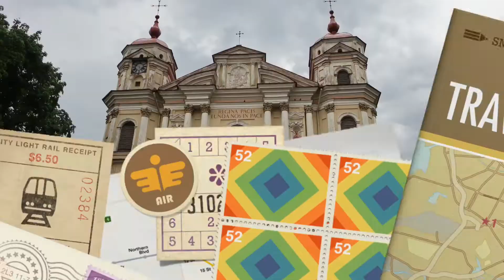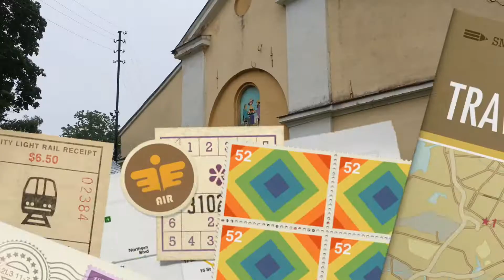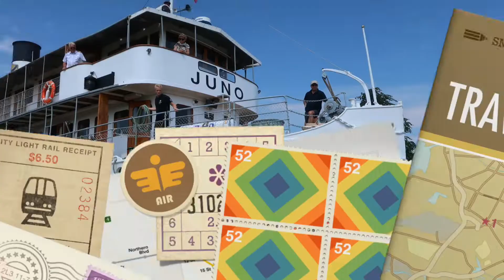Rundreise um die Ostsee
7 Länder - 7 Hauptstädte
Von Baden-Württemberg via Grenzübergang Görlitz ging die Reise in die polnische Hauptstadt Warschau, weiter nach Vilnius in Litauen, Riga in Lettland, Tallinn in Estland. Von dort mit der Fähre in die finnische Hauptstadt Helsinki, dann via Turku durch die Welt der Schären nach Stockholm. Via Südschweden ging es über die Öresundbrücke in die dänische Hauptstadt Kopenhagen und von dort zurück nach Süddeutschland. Unterwegs gab es zusätzlich zu den Stadtbesichtigungen viele weitere Highlights, wie Bierverköstigung, Weinverkostung, Besuch einer Schokoladen Manufakturen, Besichtigung der weißen Dünen, Höhlen, Wallfahrtsorte etc. etc.
Jeder Tag war gefüllt mit Höhepunkten; insgesamt musste täglich sehr früh aufgestanden werden, aber im Bus konnte man sich recht gut erholen. Ein sehr guter Reisebegleiter informierte perfekt von den jeweiligen Ländern. Die Reise fand statt im Juni 2019; Reiseveranstalter war die Firma Trendtours aus Frankfurt. Wie im Reiseprospekt beschrieben, fand alles genau so statt. Empfehlenswert. Unterhaltsam. Bildend. Abwechslungsreich.